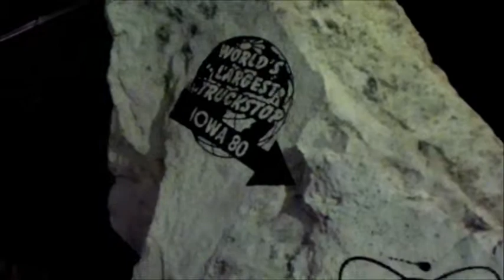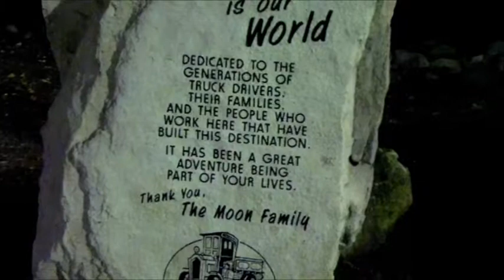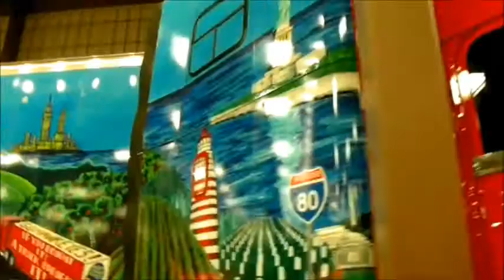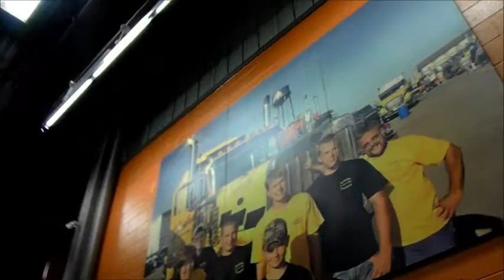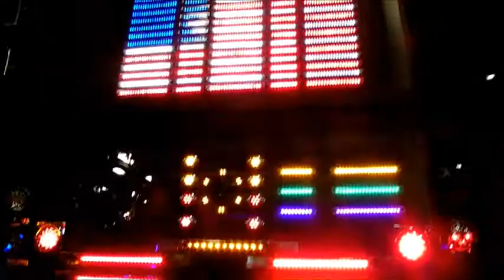Second Full Visit of Iowa 80